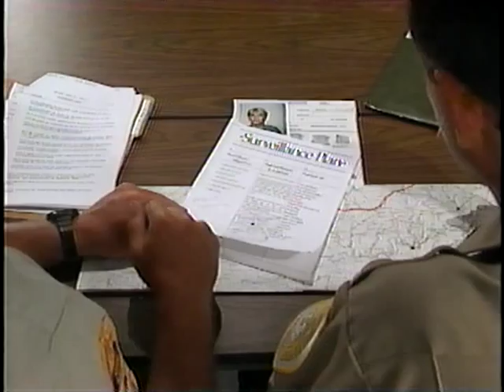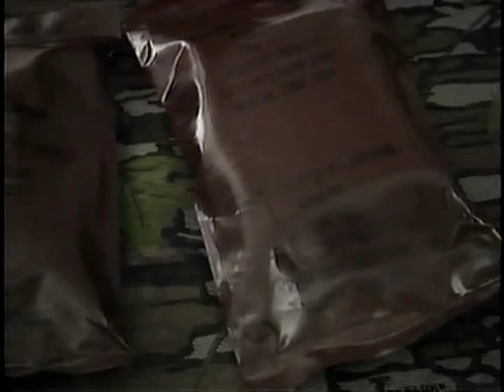Rural Surveillance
Federal Law Enforcement Training Center

AVA19234VNB1 - 1993

The video shows how to conduct a proper surveillance in rural areas. This includes proper camouflage, use of cover, and tactics as set down in the Federal Law Enforcement Training Center (FLETC) policy.